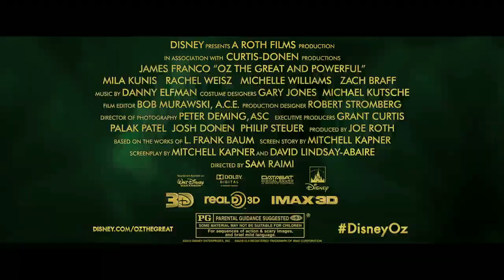OZ the Great and Powerful Movie CLIP - 4 Minute Extended Look (2013) - Movie HD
A small-time magician with dubious ethics arrives in a magical land and must decide if he will be a good man or a great one.

W. Mark McNair

Mitchell Kapner